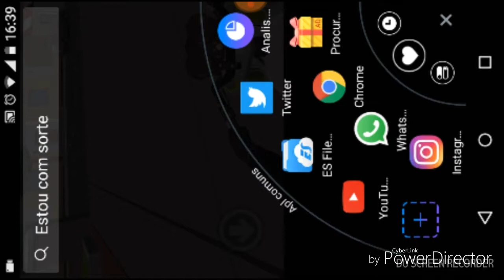Será que eu compro a hornit dourada sim ou não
Instagran:Estou no Instagram como @carlos2eduardo2006. Instale o aplicativo para seguir minhas fotos e vídeos.